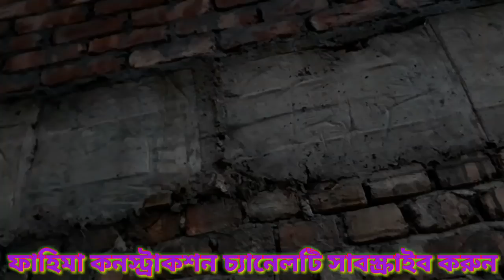146 কিভাবে কিন্টি লিভারের কাজ করতে হয় ডিজাইন পিলার দিতে হয় বিস্তারিত দেখুন ভিডিওতে একতলায় হোক পাঁ